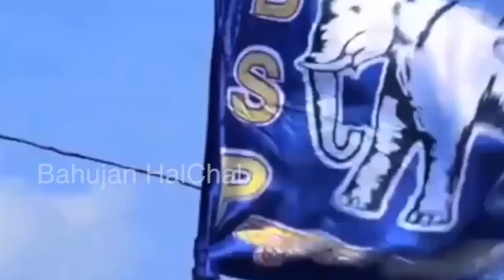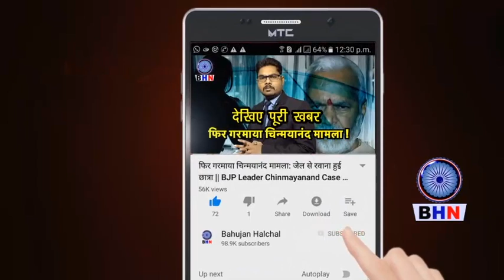लखनऊ में बसपा का काफिला देख मनुवादी हुऐ बेकाबू अबकी बार बसपा की सरकार || BAHUJAN SAMAJ